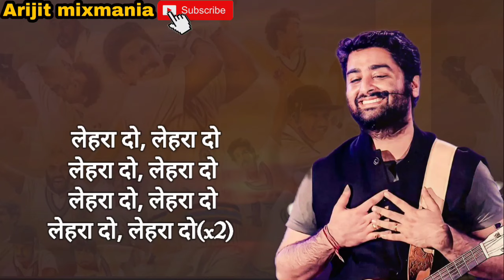Lehra do Song | हिंदी लिरिक्स | 83 Movie | Arijit singh | Ranveer singh,Deepika